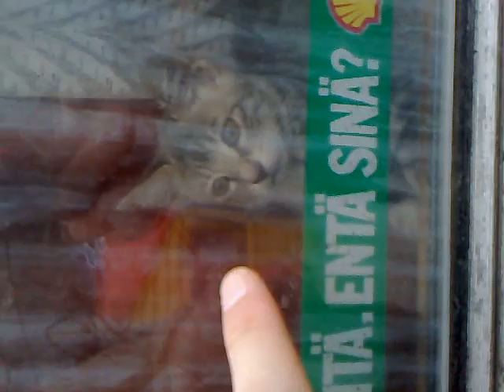'Kitten In A Caravan - Sofia'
A small kitten in the back of a caravan, quite friendly and adorable :) !